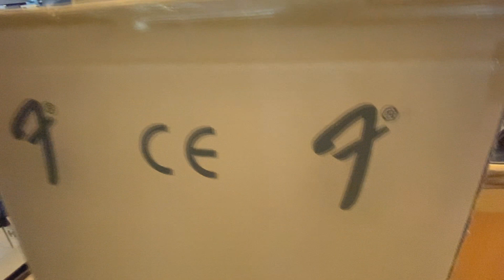FENDER STRATOCASTER AMERICAN PROFESSIONAL II (UNBOXING) GUITAR POINT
Apriamo insieme l'imballo di una Fender Stratocaster American Professional II e vediamo come arrivano nei negozi!